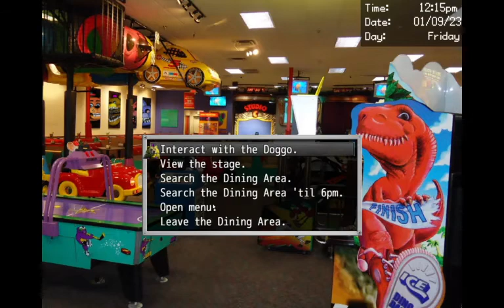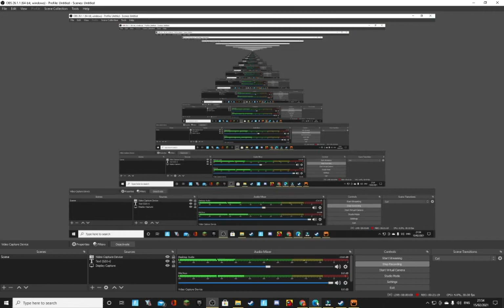Dayshift at Freddy's 3 part 7 | Making terrible pizza + saving kid from Davetrap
Recommend that you skip the pizza part.